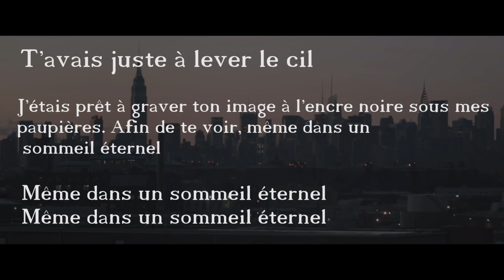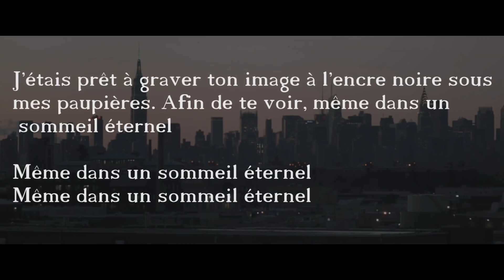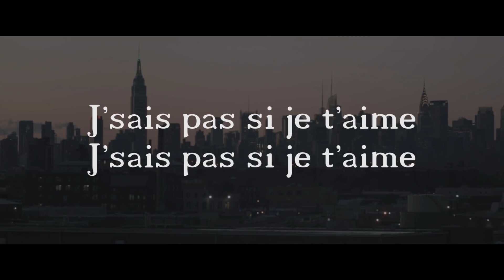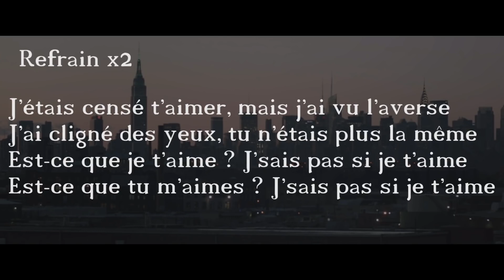Maitre Gims - Est ce que tu m'aimes